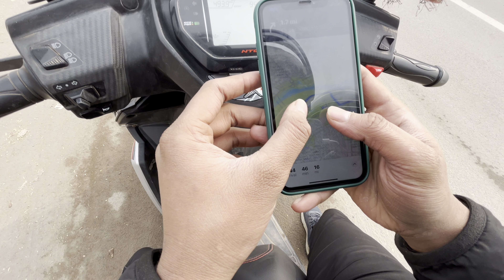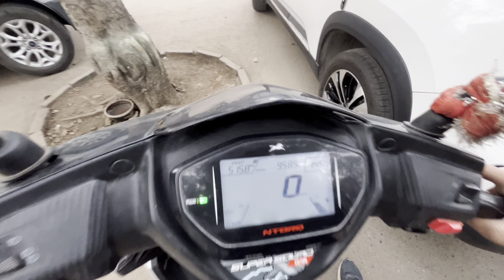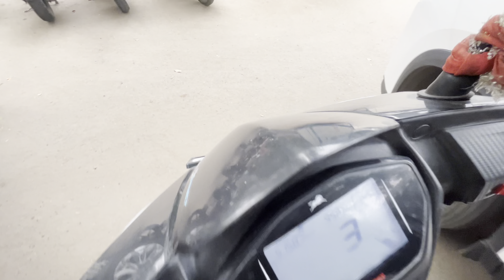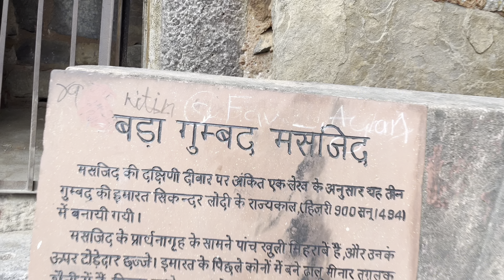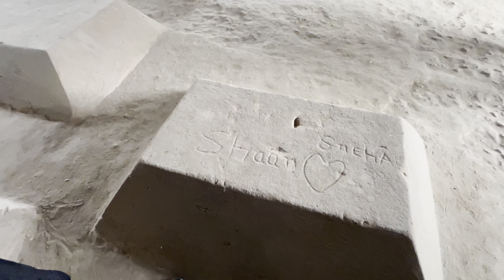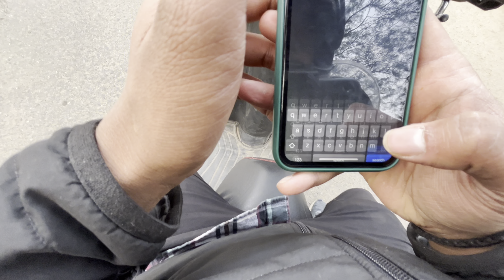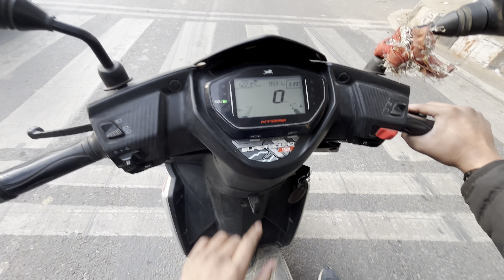MY FIRST MOTO VLOG /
MY FIRST MOTO VLOG / Lodhi garden Delhi ❤️​⁠

HELLO GUYS KASA HO AP LOG i hop ap log BADIYA HO GA AJ MA GIMNA GAYA THAl MA MAZA A GY ATHA AP LOG BHI JAO ma aj apna dosto ka sath jata hu gumna i love you

 POPAT

🙏 thanks

Rojana vlog

Week 7 day challenge

Follow me 🆘

Like SUBRIBE comment and sharing 🖤